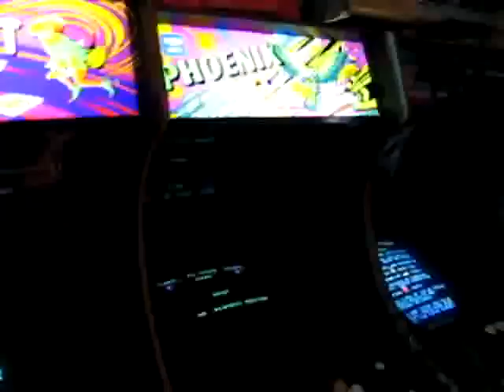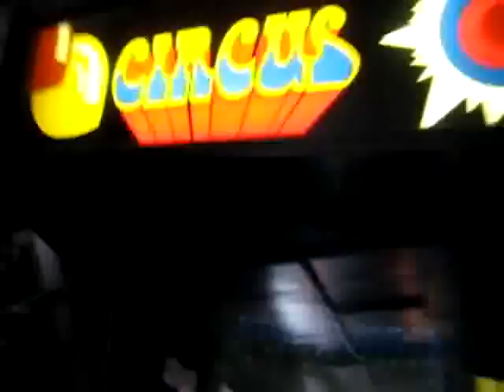Australianarcade.com games night 24/1/09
australianarcadecom is australias first original and number 1 arcade forum dedicated to preserving original arcade games and collecting since 2002. join today and see why over 5,300 members have joined and  visit this website daily .
this video is from a mini meet in brisbane australia . the meet featured  real arcade games and not pirated junk found at other meets around the place. this meet had 47 original arcade cabinets from the early 70's through to modern games of today